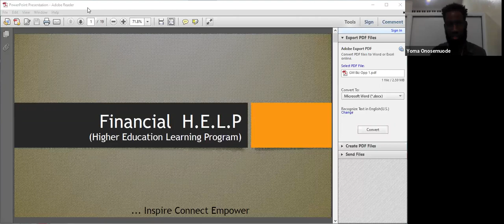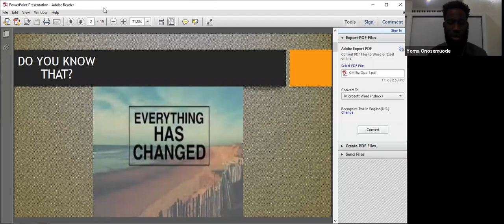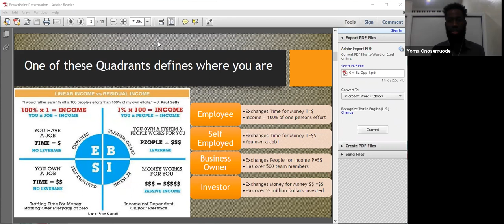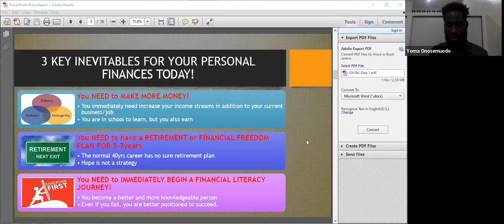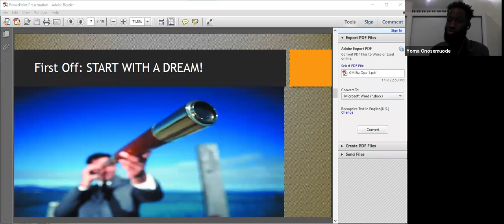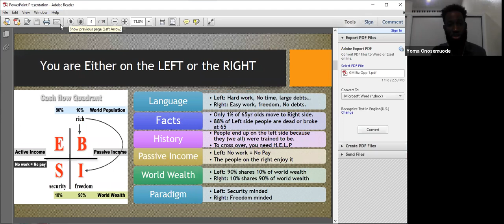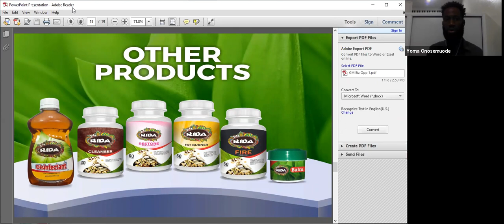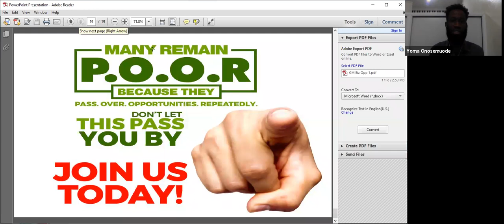Green Monday Opportunity Presentation 2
We share how you can be a partner in THE GREEN MONDAY distribution company, where we take the amazing RIDA range of products across the world and get the benefit of building your financial intelligence, business intelligence and personal development in the journey to financial freedom.